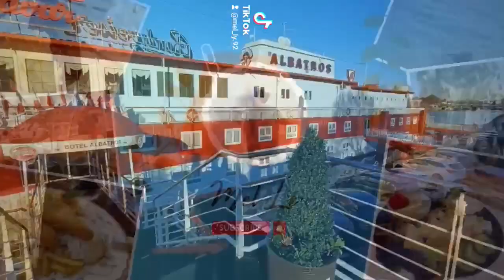Botel Albatros Prag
Botel Albatros Prag im Dezember 2023